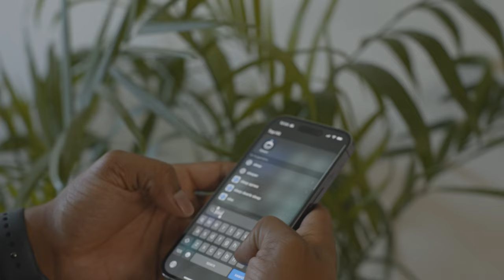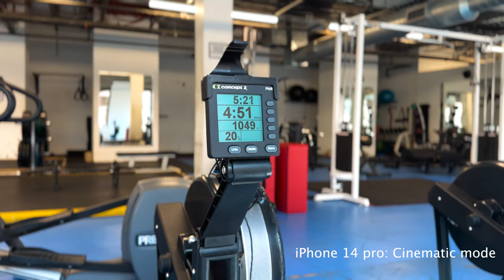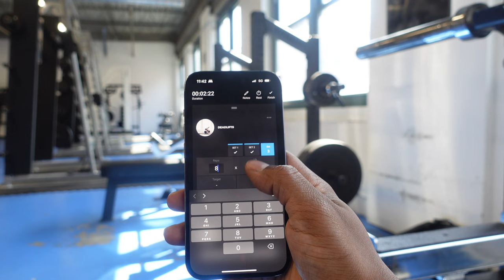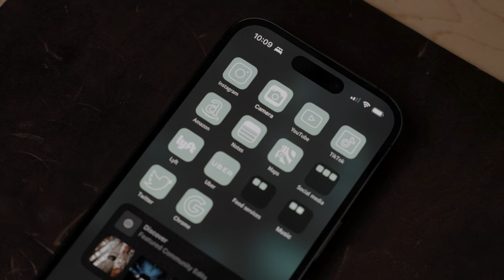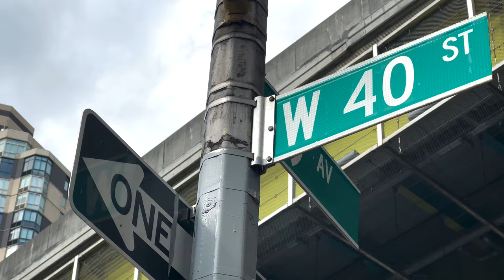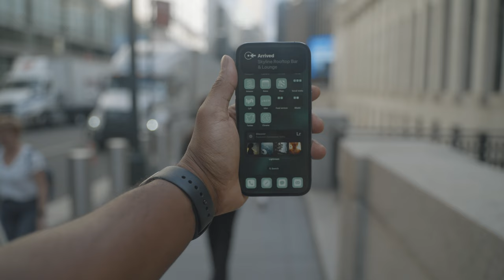iPhone 14 Pro Real Day in the Life in NYC (Battery & Camera Test)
Today will be a real day in my life in NYC while testing the new iPhone 14 pro battery and camera.